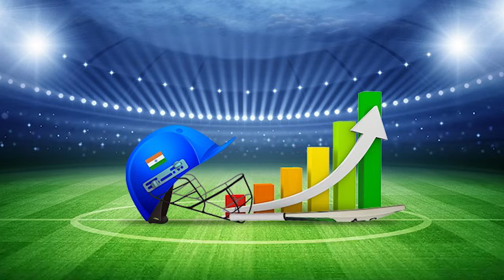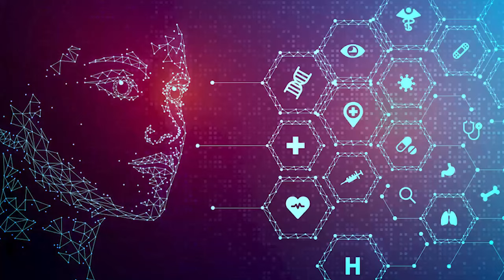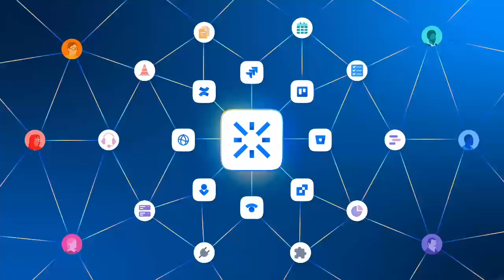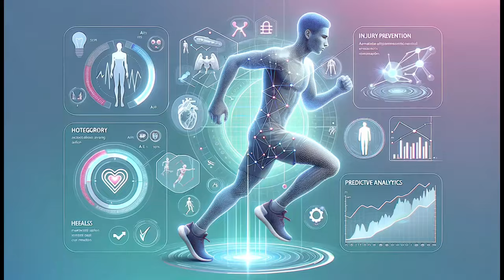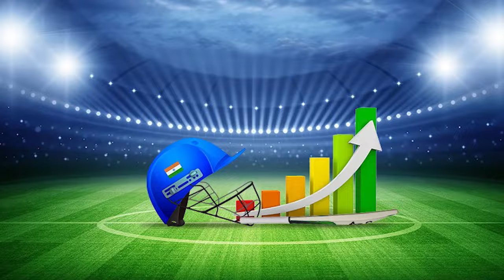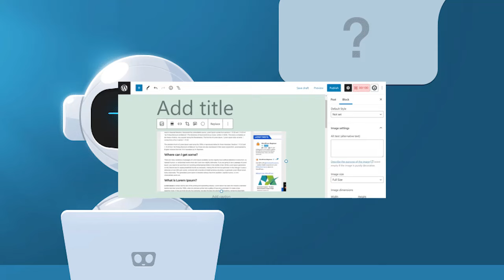AI in Sports - AI is sports Game Changer: basketball, football, futbol, golf, tennis, marathon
Dive deep into the world of AI in sports and discover how technology is not just changing the game but revolutionizing it.
What AI innovation in sports do you find most fascinating?